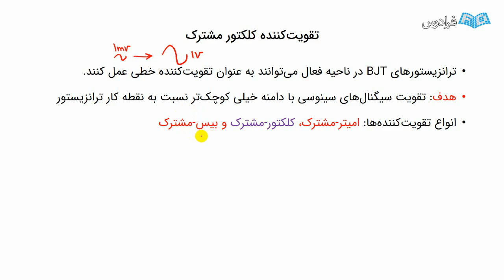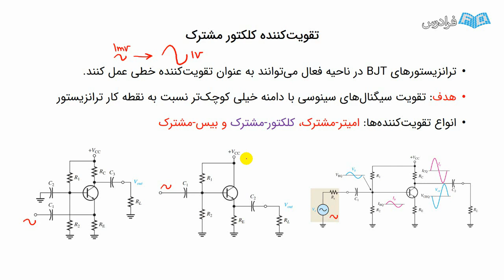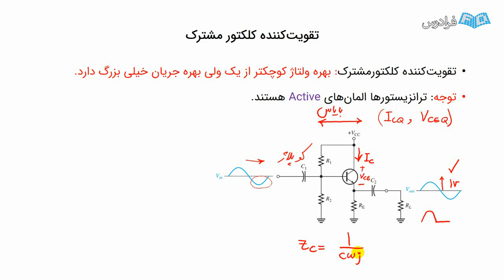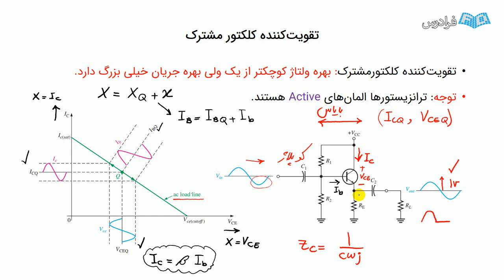آموزش رایگان آشنایی با تقویت کننده کلکتور مشترک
FaraDars: برای دسترسی به نسخه کامل‌تر «آموزش رایگان آشنایی با تقویت کننده کلکتور مشترک» و دانلود فایل‌های همراه آموزش روی لینک زیر کلیک کنید:

زمان‌بندی ویدئو:
0:00:00 درس ۱:تقویت‌کننده کلکتور مشترک

تقویت‌کننده کلکتور مشترک، یک مدار الکترونیکی است که در حوزه الکترونیک و تقویت مدارهای صوتی و تصویری استفاده می‌شود. این نوع تقویت‌کننده از لایه‌های ترانزیستور NPN و PNP تشکیل شده است. تقویت‌کننده کلکتور مشترک، به دلیل ویژگی‌هایی مانند ورودی ولتاژی بالا و خروجی جریانی قابل تنظیم، برای افزایش قدرت و کیفیت سیگنال‌ها مورد استفاده قرار می‌گیرد. همچنین در مدارهای RF (فرکانس‌های رادیویی)، تقویت‌کننده کلکتور مشترک به عنوان آمپلی‌فایر پلیسی کاربرد دارد و این امر موجب بهبود کیفیت سیگنال و پایداری فرکانسی می‌شود. در اعمال حسگرها و تقویت سیگنال‌های خروجی آن‌ها نیز، تقویت‌کننده کلکتور مشترک می‌تواند از از افت ولتاژ سیگنال در مسافت طولانی جلوگیری کند.

یادگیری تقویت‌کننده کلکتور مشترک برای دانشجویان الکترونیک، مهندسی برق و فیزیک بسیار مهم و ضروری است. این مفهوم به دانشجویان کمک می‌کند تا در طراحی مدارهای الکترونیکی و تقویت سیگنال‌ها، موفق‌تر عمل کنند. افرادی که به دنبال حرفه در زمینه‌های طراحی مدارات، اتوماسیون صنعتی و ارتباطات الکترونیکی هستند، با یادگیری تقویت‌کننده کلکتور مشترک، مهارت‌های مورد نیاز برای کار در این حوزه‌ها را کسب می‌کنند.